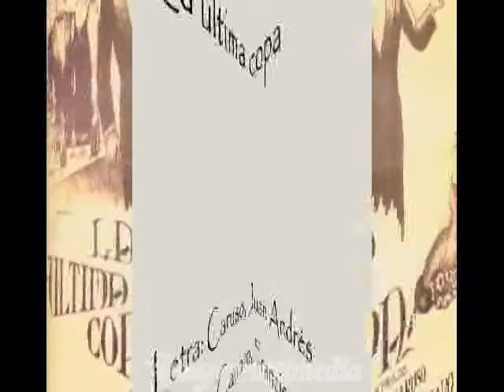La ultima copa - segunda version